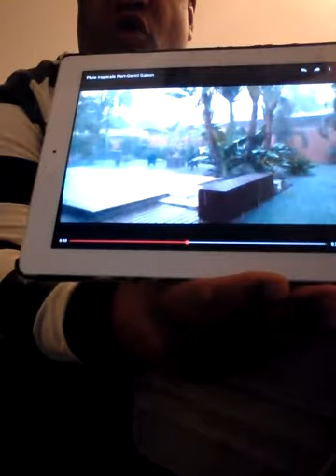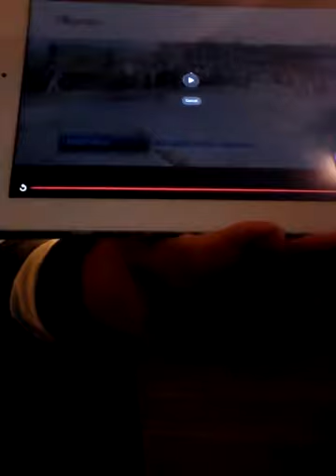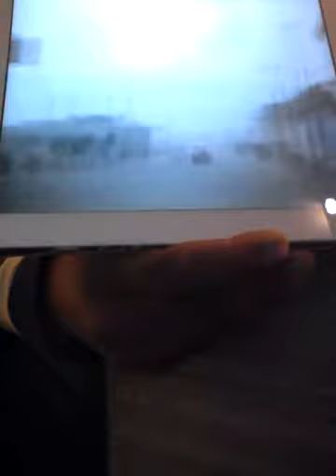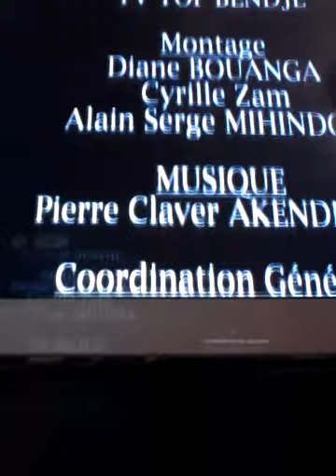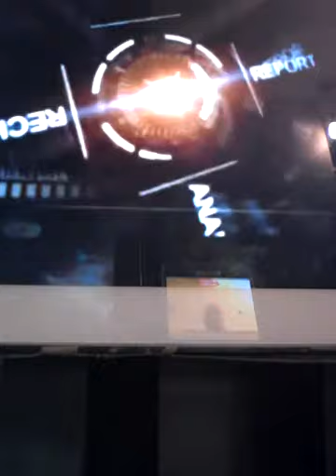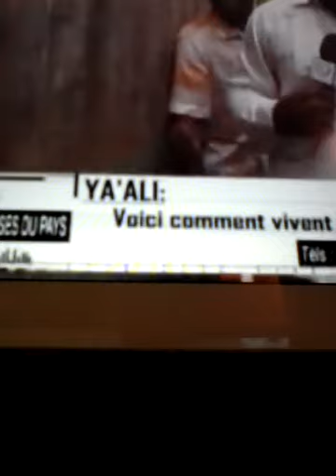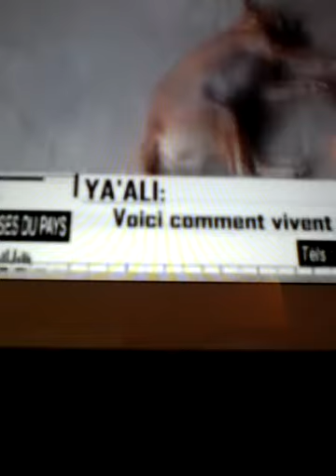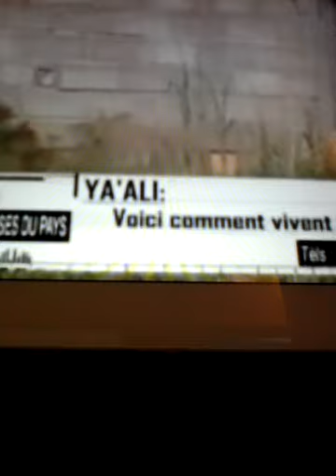15 March 2018, GABON LES INONDATIONS À LIBREVILLE POURQUOI LES LÉGISLATIVES, VIDÉO 4